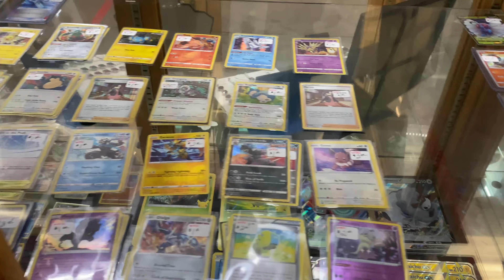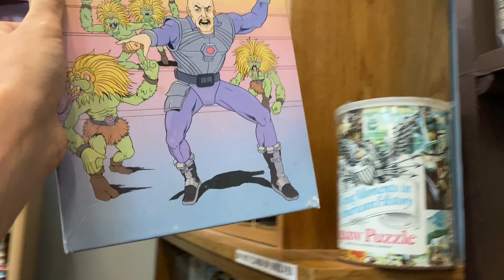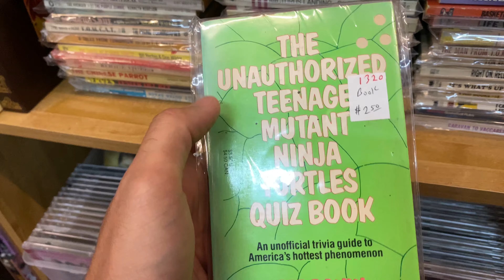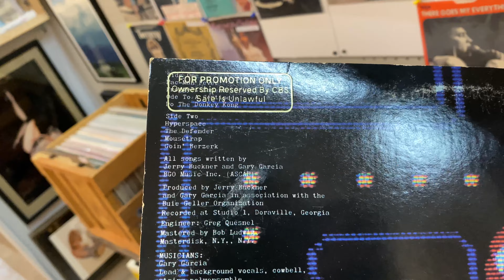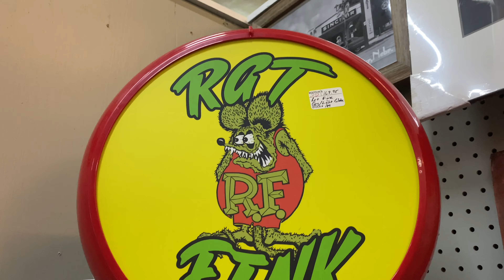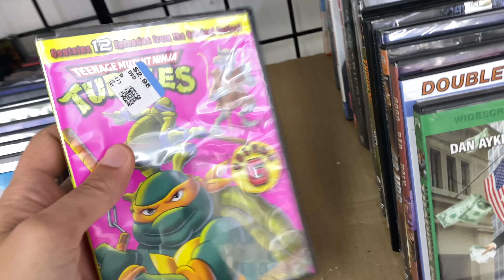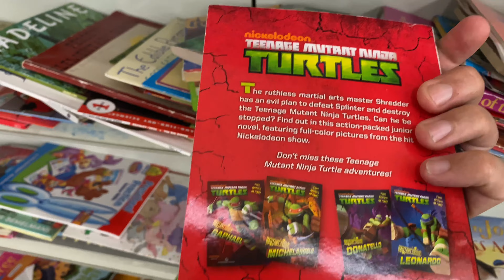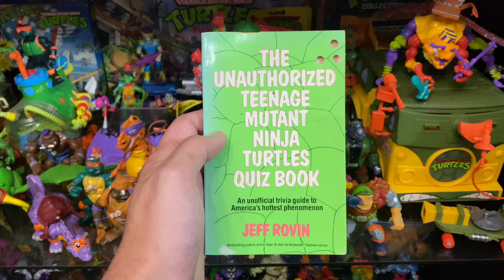MASSIVE Flea Market that was filled with Toys, Video Games and VHS 20% off!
Myself and @grecofabulous visits a massive flea market filled with vintage toys, retro games and everything else you could imagine!

Make sure you check out @grecofabulous